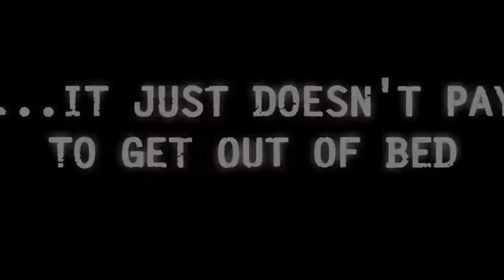Red Steel 2 Trailer Wii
yup that is probbly 1 of the coolest games for nintendo wii that will be awesome when i get it for mine go ubisoft!